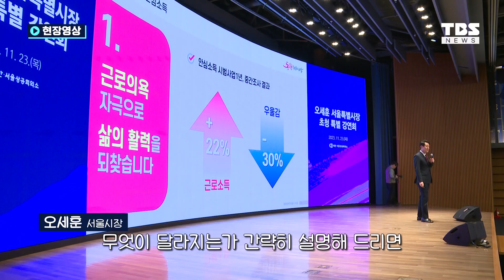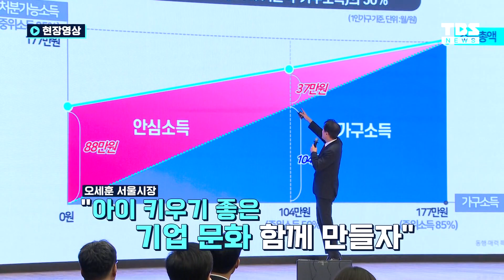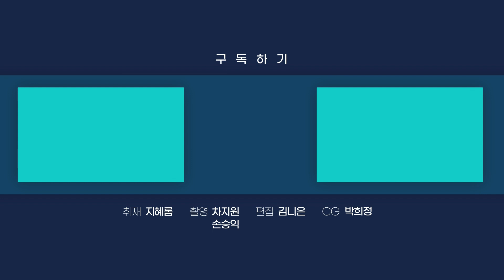대한상공회의소 찾은 오세훈 서울시장…"아이 키우기 좋은 기업문화 함께 만들자"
오세훈 서울시장이 기업인들에게 '아이 키우기 좋은 기업'을 함께 만들어달라고 당부했습니다.

오 시장은 대한상공회의소에서 기업인 200여 명을 대상으로 강연을 열고 '동행·매력 특별시' 서울의 정책과 시정 철학을 공유했습니다.

약자와의 동행, 기후동행카드, 저출산 대책 등 서울시의 주요 정책을 소개한 오 시장은 '합계출산율 0.7명'의 역대급 저출생 위기를 극복하려면 일터부터 바뀌어야 한다고 강조했습니다.